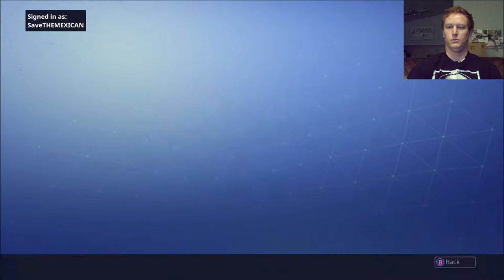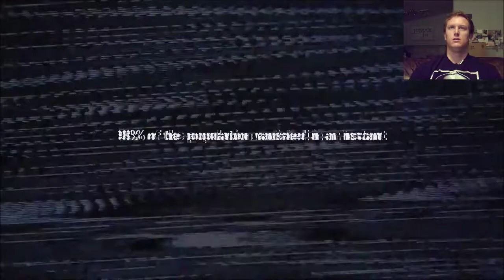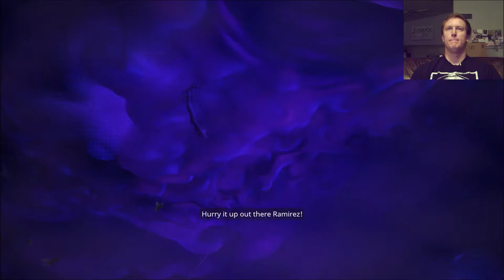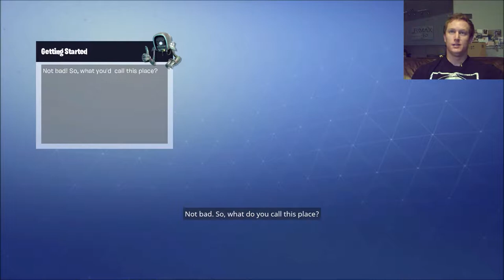First Play | Fortnite (Closed Beta)